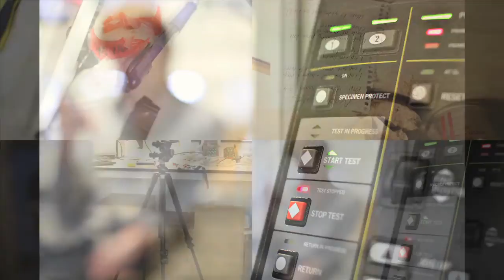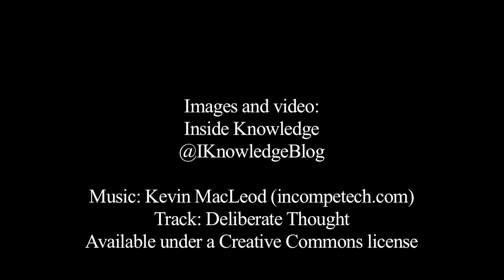Visual Reflections on Imperial Blast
A sometimes static, sometimes moving montage of scenes from the Imperial College Blast lab. The video loosely follows the arc of experimentation they usually follow - setup, organisation and then testing.